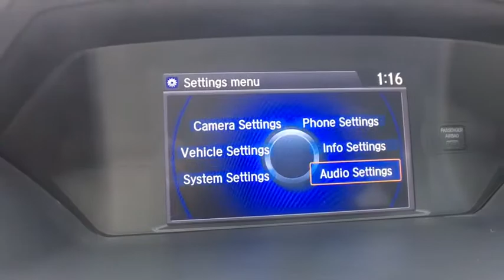2014 Honda Odyssey Vestal, Binghamton, Ithaca, Johnson City, Big Flats, NY H540926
Dark Cherry Pearl Used 2014 Honda Odyssey available in Vestal, New York at Miller Auto Team. Servicing the Binghamton, Ithaca, Johnson City, Big Flats, NY area.